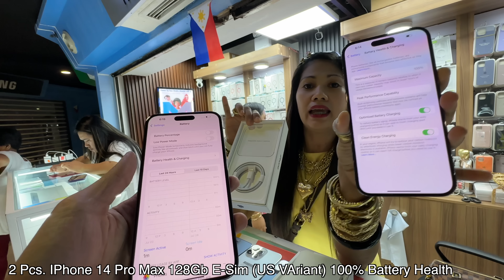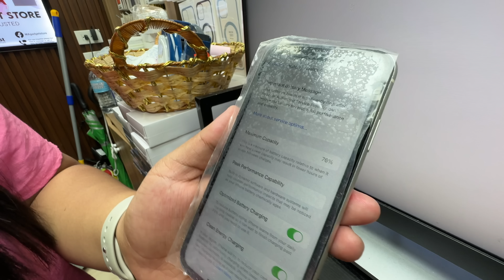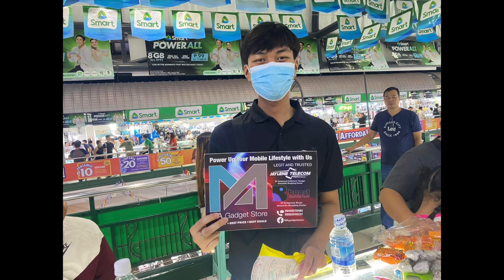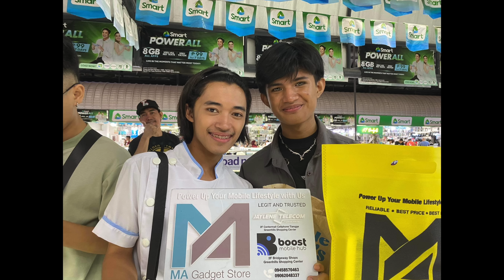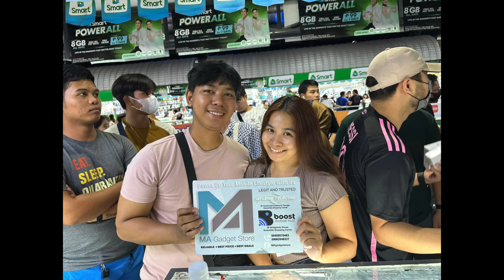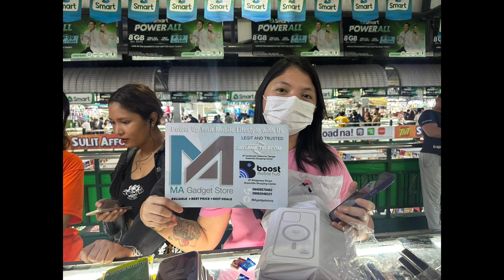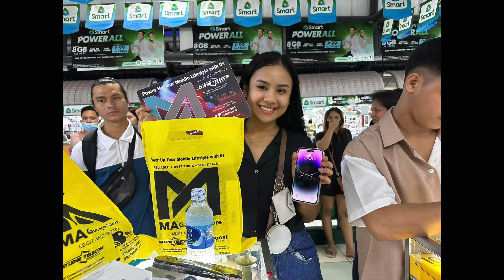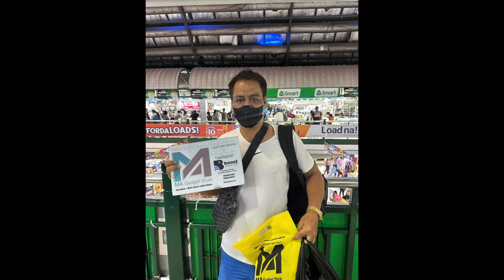MURA AT LEGIT NA BILIHAN NG IPHONE 14 PRO MAX, IPHONE 11, XR, ANDROID SA GREENHILLS JULY 30 2023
Paki-banggit po agad na subscriber kayo ng BobGianShow, para matik discount at freebies kayo kay Kadena Queen!

Sky's the freebies na, to the moon sa discount pa!

LIMITED PRICE DROP PROMO NI ATE MYLENE AKA KADENA QUEEN SA GREENHILLS!